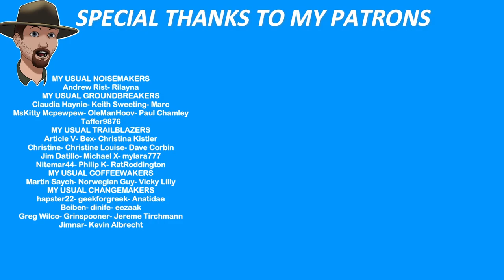Easy Metal= Full Armor, Better Sword, Grappling Hook!- ENSHROUDED DEMO ep. 4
I found a SUPER easy way to farm metal! It led to fast armor and the Grappling hook! Also a better sword and shield!
In Enshrouded, You are Flameborn, last ember of hope of a dying race. Awaken, survive the terror of a corrupting fog, and reclaim the lost beauty of your kingdom. Venture into a vast world, vanquish punishing bosses, build grand halls and forge your path in this co-op survival action RPG for up to 16 players.
Any parcels or letters can be sent to-
Joe Usual
35 S. Beech St.
Unit 334
Cortez Colo. 81321